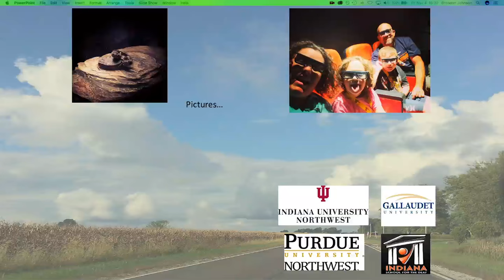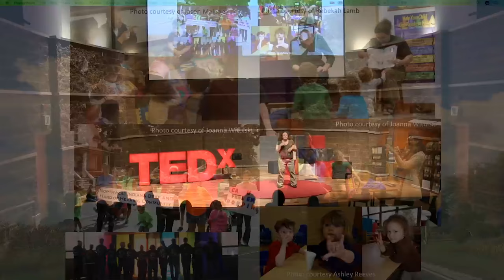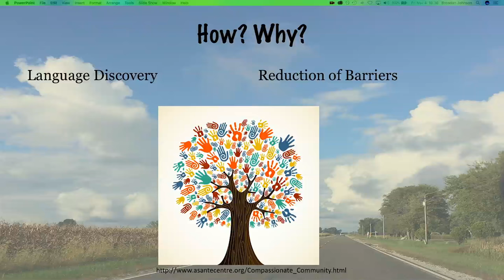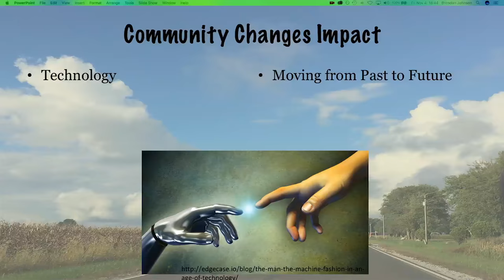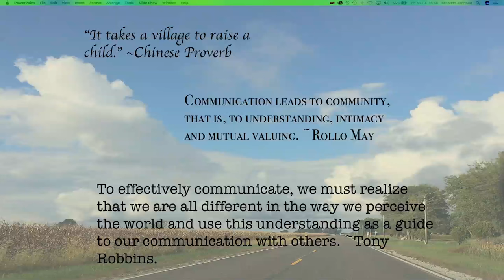Building a Journey | Joanna Witulski | TEDxValparaisoUniversity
What community means within deaf (minorities) communities and the majority community. Includes topics of communication and attitude and presented in ASL with a translator.

Joanna lives in Merrillville, Ind., with a husband, two kids, and two turtles. A lifelong Northwest Hoosier, she teaches American Sign Language at Purdue University Northwest and LaPorte High School. Joanna obtained her bachelor’s degree from Indiana University Northwest and her master’s in sign language education from Gallaudet University. In her spare time, Joanna is involved in the community in different ways, always building her journey in life.